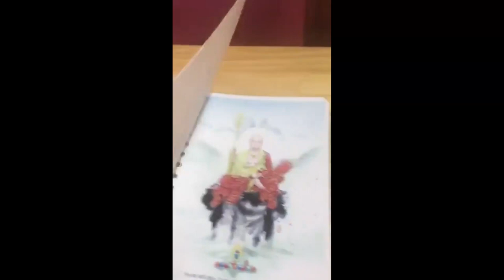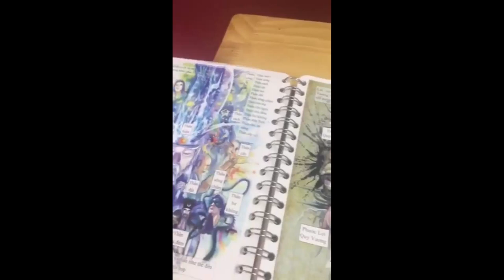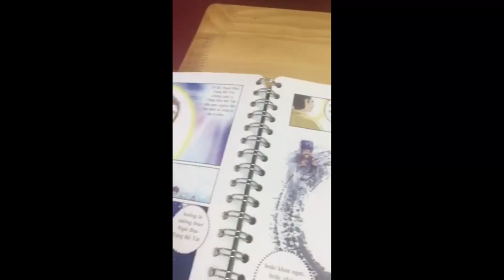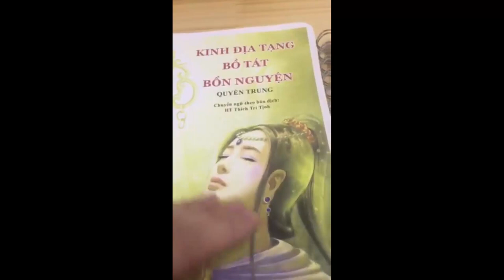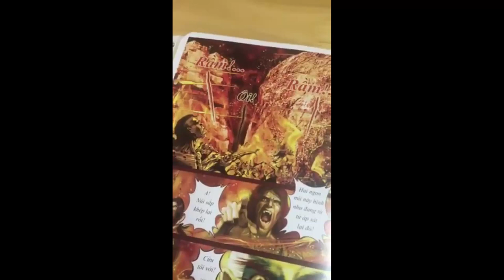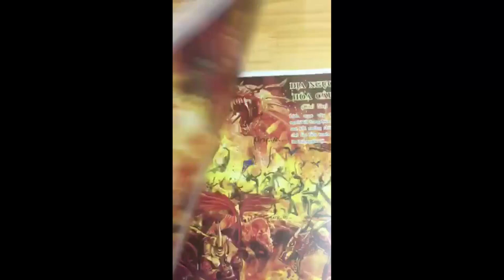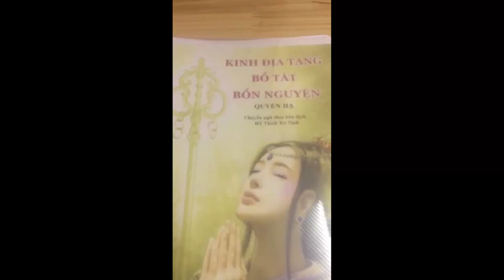Review truyện tranh Địa Tạng màu | Hoàng Thuần | Cộng Đồng Địa Tạng Bồ Tát